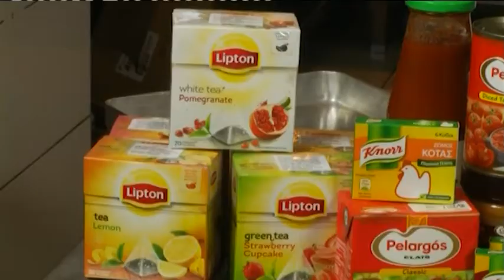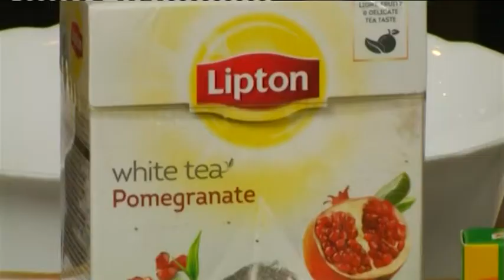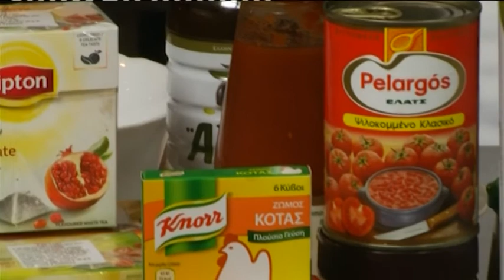Receta Juaj, "Mish viçi Stronganof", 28 tetor 2016 - Ora News - Të parët për lajmin e fundit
Për më shumë lexoni në: